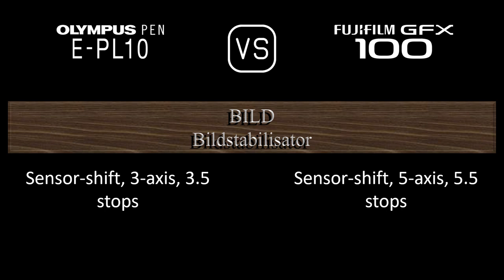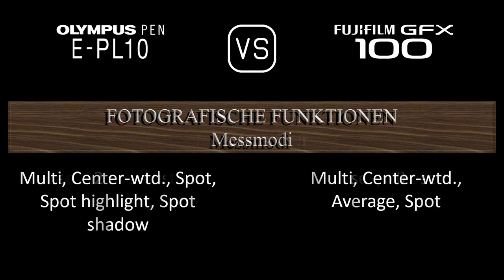Olympus PEN E-PL10 vs. Fujifilm GFX 100: Ein Vergleich der technischen Daten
Dieses Video gibt einen Überblick über die Olympus PEN E-PL10 und die Fujifilm GFX 100 in einem parallelen Technikdatenvergleich (comparison of specifications). Vielen Dank fürs Zuschauen.

00:24 EINFÜHRUNG
00:32 KAMERAGEHÄUSE
00:41 BILDSENSOR
01:05 BILD
01:21 OPTIK & FOKUS
01:50 BILDSCHIRM
02:10 SUCHER
02:26 FOTOGRAFISCHE FUNKTIONEN
03:27 VIDEOGRAFISCHE FUNKTIONEN
03:43 SPEICHERUNG
03:47 KONNEKTIVITÄT
04:16 ALLGEMEINE ANGABEN
04:36 SONSTIGE FUNKTIONEN